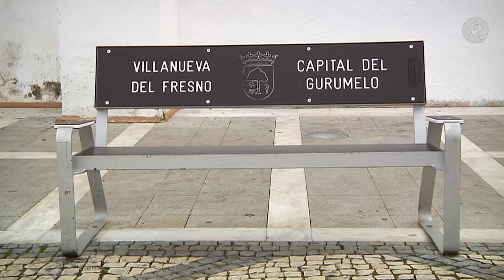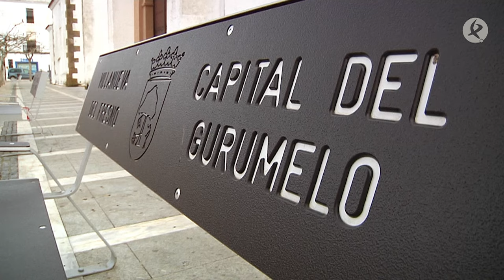Villanueva del Fresno gira en torno al gurumelo | Territorio Extremadura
El campo Extremeño nos ofrece por estas fechas múltiples opciones para disfrutarlo, una de ellas es esta ruta que hemos realizado por el entorno de Villanueva del Fresno, para recoger un producto muy típico en la zona. Pero en este pueblo el gurumelo va mucho más allá de la afición de buscarlos, han desarrollado una industria en torno a él, en la que participan casi todos.